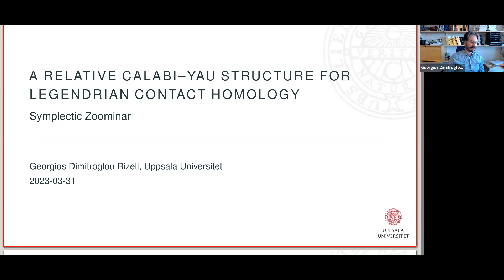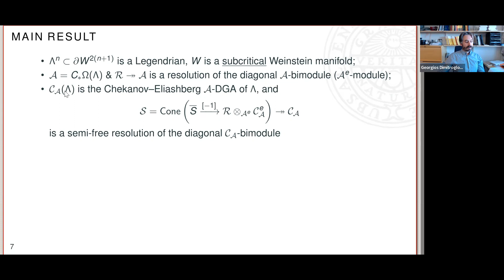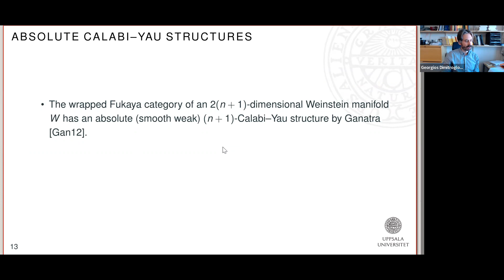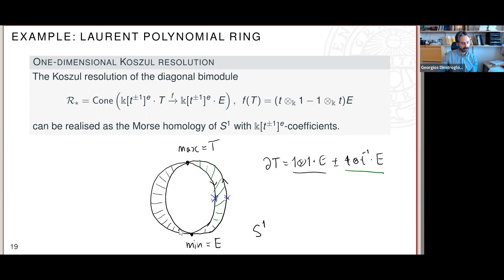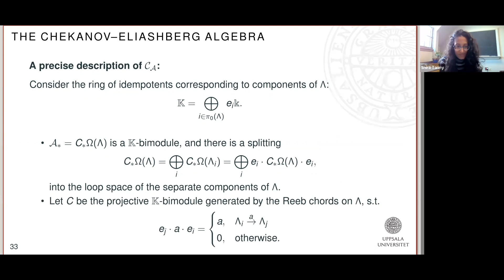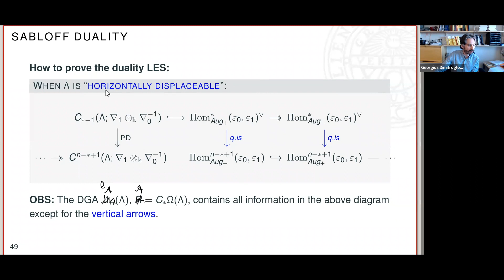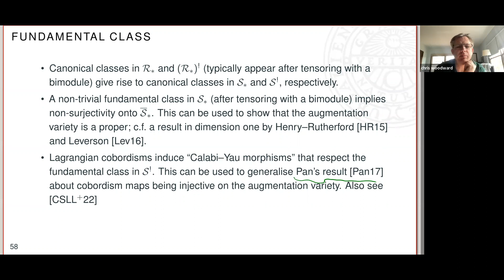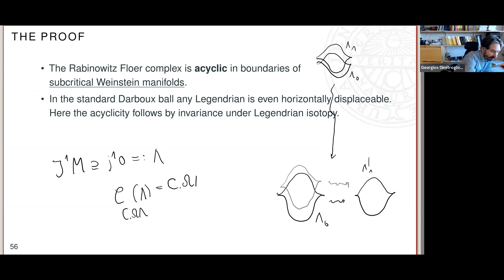A Relative Calabi-Yau Structure for Legendrian Contact Homology - Georgios Dimitroglou Rizell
Joint IAS/Princeton/Montreal/Paris/Tel-Aviv Symplectic Geometry Zoominar
9:15am|Remote Access
Topic: A Relative Calabi-Yau Structure for Legendrian Contact Homology
Speaker: Georgios Dimitroglou Rizell
Date: March 31, 2023

The duality long exact sequence relates linearised Legendrian contact homology and cohomology and was originally constructed by Sabloff in the case of Legendrian knots. We show how the duality long exact sequence can be generalised to a relative Calabi-Yau structure, as defined by Brav and Dyckerhoff. We also discuss the generalised notion of the fundamental class and give applications. The structure is established through the acyclicity of a version of Rabinowitz Floer Homology for Legendrian submanifolds with coefficiens in the Chekanov-Eliashberg DGA. This is joint work in progress with Legout.